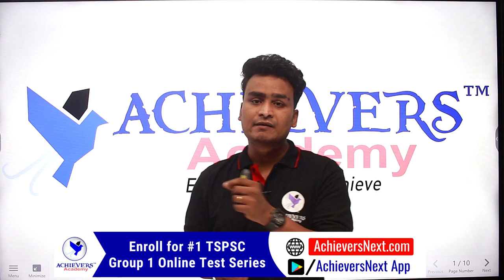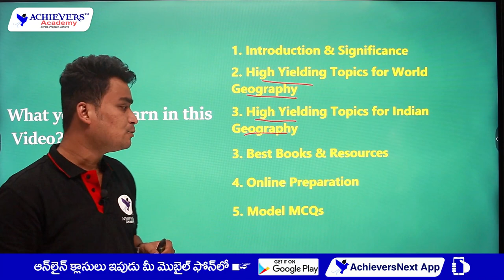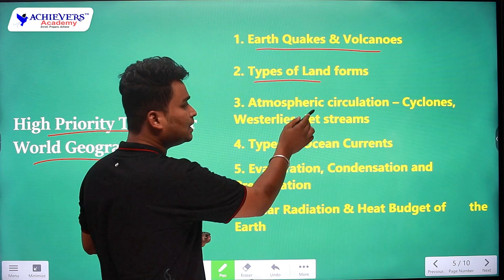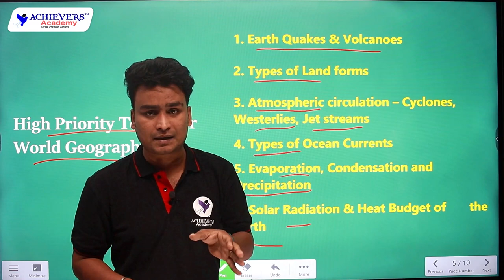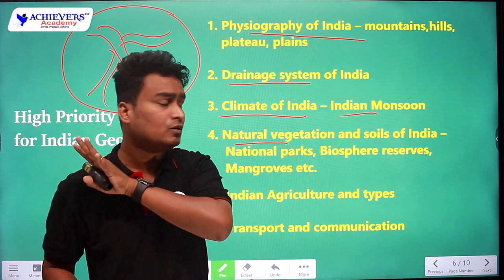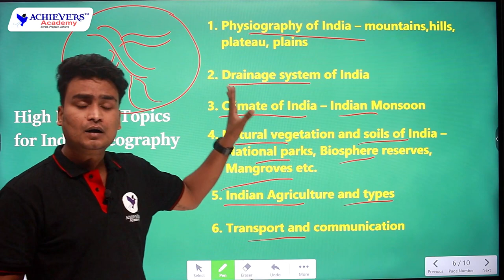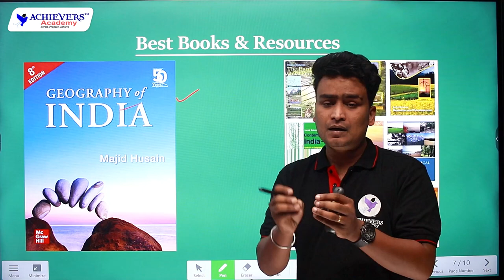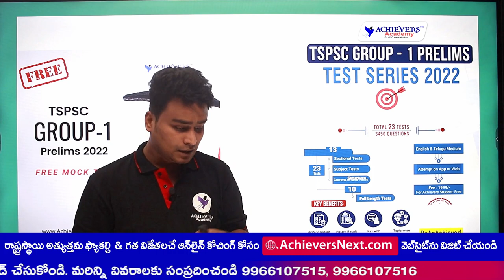TSPSC Group 1 Prelims Exam Preparation 2022 | Indian & World Geography 🎯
🔴 TSPSC Group 1 Prelims Exam Preparation 2022 | Indian & World Geography by Laxmi Varaprasad @ACHIEVERSACADEMY  🎯

👉 Link to Join TSPSC Group 1 Prelims Online Test Series 2022